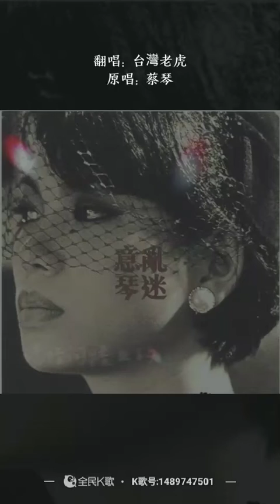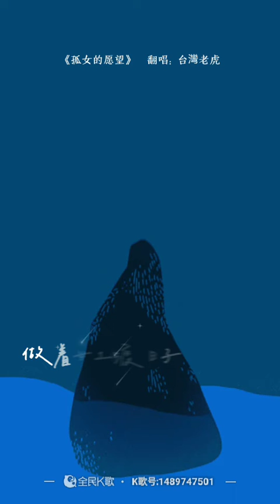虎哥唱 孤女的願望 ( 蔡琴版 )